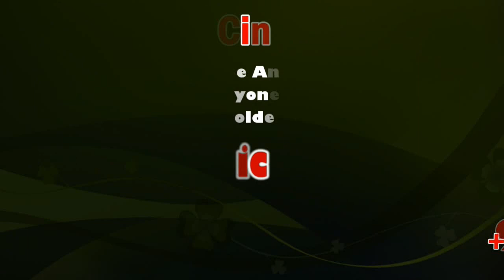Ilayaraja-Prasad Studios Row | Director Bharathiraja briefed the media | Seeman | sicp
ILAIYARAJA-PRASAD STUDIOS ROW: DIRECTOR BHARATHIRAJA BRIEFS MEDIA AFTER TALKS WITH PRASAD STUDIOS!

A person will be defined Maestro, or Gnani, only when the person has that much expertise and knowledge, both equally important. One such example of the same in the music field is Ilayaraja, the most loved Isaignani, the Maestro of music. Having ventured into Tamil, Telugu, Hindi, and most Indian languages, the music composer has over 40 years of experience working in this industry.

In his career, it has been reported that he had composed most of his songs at Prasad Studios located at Saligrammam Chennai.  An issue had arised between the composer and the studio owners regarding a room allocated to Ilaiyaraja, in which he usually composes his songs. Since then, Ilaiyaraja had stopped recording there.

Now, Director Bharathiraja along with Bhagyaraj, RK Selvamani, Seeman, Ramesh Khanna etc., went along to hold a conversation with Prasad Studios today (November 28th). But since they were not allowed inside, there was some tension in front of the studio, where a small protest broke out. The police arrived and held talks with the technicians and the protesting fans.

According to the latest reports, Director Bharathiraja briefed the media, and mentioned that they have held talks with Prasad Studio authorities, and have placed a request to them to allow Ilayaraja to continue composing in the same place for some time, during which they have notified that the film fraternity will themselves arrange a place for the Maestro. Bharathiraja mentioned that to move from a place where one has spent over 45 years is a tough task, and more so for a creative artist. He expressed hope that the Prasad Studio management would make haste in informing their decision. Catch the video here!